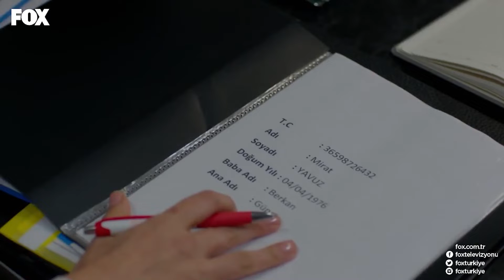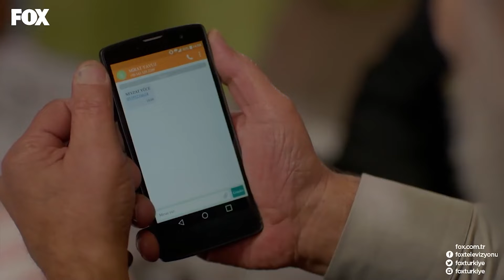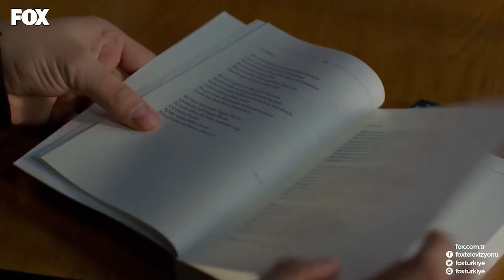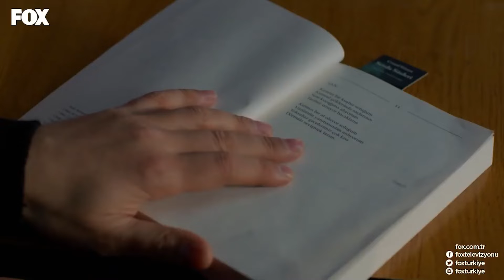Second Chance Episode 49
Second Chance - Kalbimdeki Deniz Episode 49 (English Dubbed)

Fikriye takes advantage of the attack on Mustafa by sending Figen onto Mustafa while also trying to crush Ece and Deniz but faces a heavy backlash from Mirat. Ece gets upset that she can't communicate with Murat because of Ibrahim's reaction. While Deniz struggles with the Cook Emin's set ups in her new job, Orhan plays his his cards for getting Deniz's attention. Mirat gets anxious about Salman Aga's  request for seeing him. Diyar's reaction on Deniz and Mirat's accidental intimacy makes Deniz really uncomfortable. Berat who got arrested due to Ece pressing charges on him but later released for lack of evidence, takes revenge on Ece. While Ece gets destroyed under the shock she had, Diyar and Mirat faces a great danger.

Deniz has everything a woman wants. However her life of happiness and luxury is ruined one day when her husband disappears without a trace. Now Deniz is stranded with her two children and her old father. Her path crosses with Murat who will  become her partner and make Deniz experience true love.

‘’Sometimes life drags you down the ocean to show you its most prized pearl’’

CAST:
ÖZGE ÖZBERK
KUTSİ
YEŞİM CEREN BOZOĞLU
HAKAN ERATİK
NAZLI PINAR KAYA

PRODUCTION COMPANY: PASTEL MOVES
PRODUCER: YAŞAR İRVÜL & EFE İRVÜL
DIRECTOR: HAKAN İNAN
SCENARIO: SERDAR SOYDAN & BERAT DENİZ DEMİRBİLEK & KEREM BOZOK
SUPERVISOR: CAN SİNAN